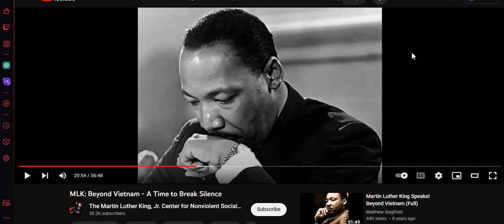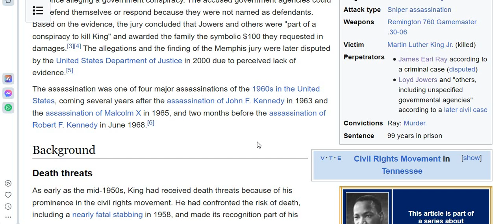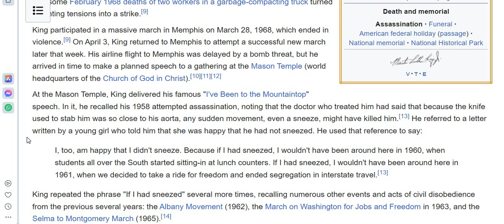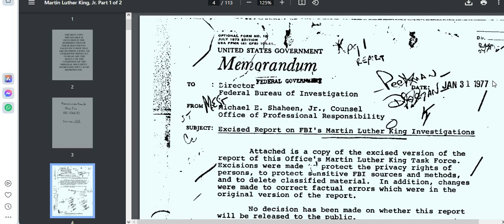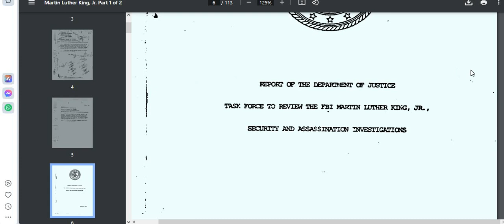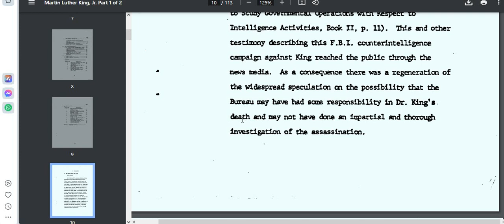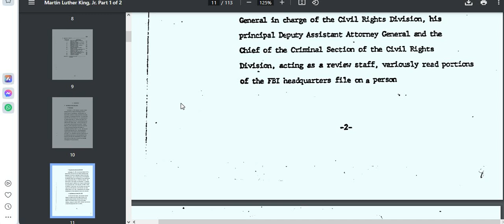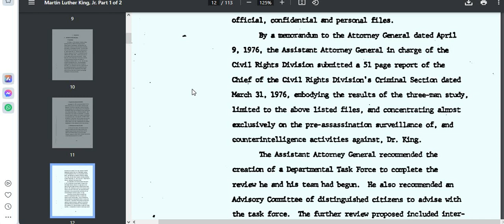The Assasination Audit=MLK#2